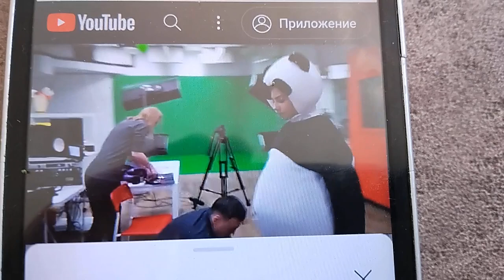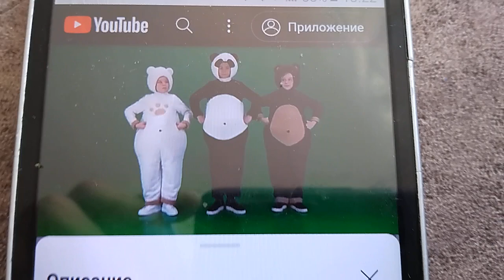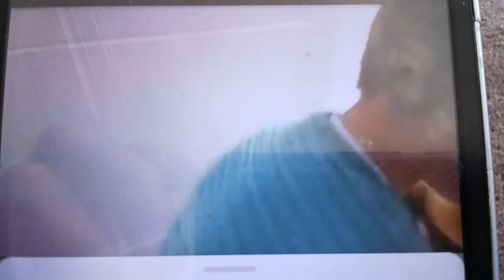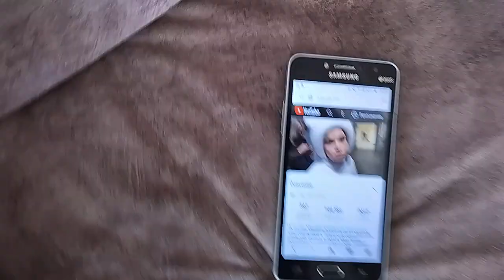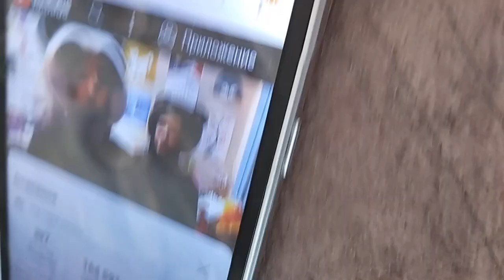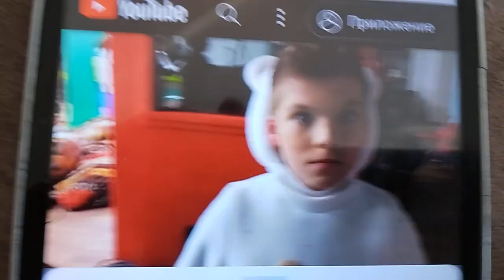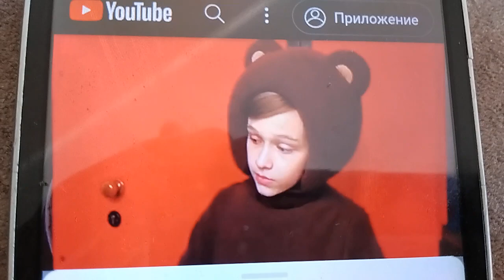3 BEARS BIG PAPA STUDIO OCTOBER 2017